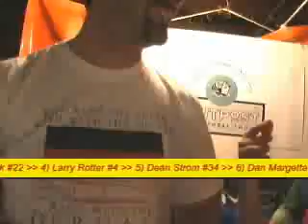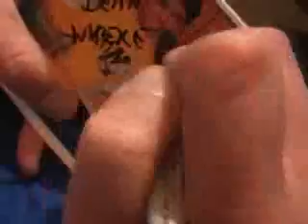HO Champ Car Season Rewind 2007-2008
A complete look back at the 15th season of HO Champ Car competition.  Highlights featuring the Austin Award winner-the person who made the biggest contribution to the silliness that is HOCC TV.  Highlights of the drivers who placed 1st thru 3rd in the championship.  The Best of WIND FUNNEL, the show that gets up close & personal with HOCC drivers.  Finally a 20 minute look back on the season with the annual music video-style finale.  Visit indyslotcar.com for more info.